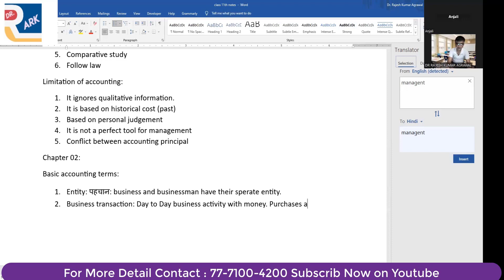Business transaction | What is Business Transaction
Business transaction: Day to Day business activity with money. Purchases and sales

class 11,
class 11 books,
best book for accountancy,
best book for accounts,
best book for accountancy class 11,
T.S. Grewal Vs D.K. Goel,
Best Book of Accounts,
accounts best book,
accounts best reference books,
accounts class 11 best reference books,
class 11  commerce best books,
class 11 best books for commerce,
best reference books for commerce,
best reference books for class 11 commerce,
best books for class 11 commerce,
accountancy best book,

Book Link :
1. (Author Link named Dr.ArK)

accounting with dr ark presents the following disclaimer for this video:

The information provided in this video is for general informational purposes only and should not be considered as professional advice. Viewers are advised to consult with professionals or experts in the relevant field for specific guidance or recommendations.

The content presented in this video is accurate and up-to-date to the best of our knowledge at the time of recording. However, given the ever-changing nature of certain topics, there may be a possibility of information becoming outdated or inaccurate over time.

[Channel Name] and its creator(s) are not responsible for any actions taken by viewers based on the information provided in this video. Viewers are solely responsible for their own decisions and should exercise their own judgment and discretion.

Any external links or references provided in this video are for convenience purposes only. accounting with dr ark does not endorse or guarantee the content or accuracy of any external websites or resources mentioned.

accounting with dr ark and its creator(s) make no representations or warranties regarding the completeness, accuracy, reliability, suitability, or availability of any information contained in this video. Viewers should use their own discretion and verify any information before relying on it.
 accounting with dr ark reserves the right to update, modify, or remove any content, including this disclaimer, in accordance with its discretion or changing circumstances.
 By watching this video, you acknowledge and agree to the above disclaimer. If you do not agree with any part of this disclaimer, please refrain from watching the video.
 Note: This is a general template for a YouTube video disclaimer, and it is important to consult with legal professionals to ensure compliance with local laws and regulations.

Regenerate response